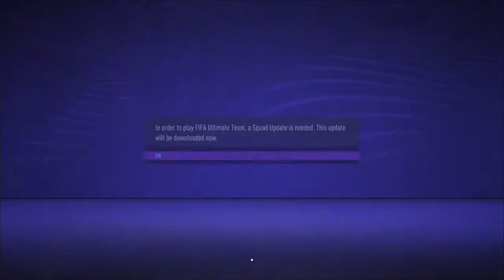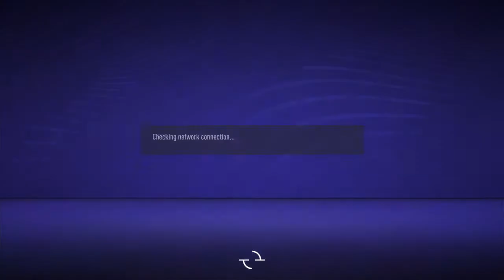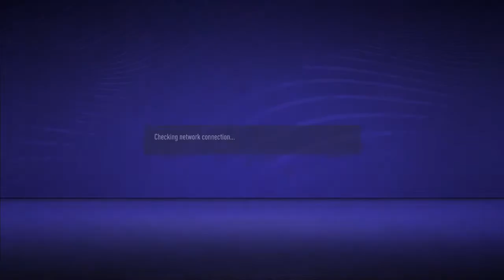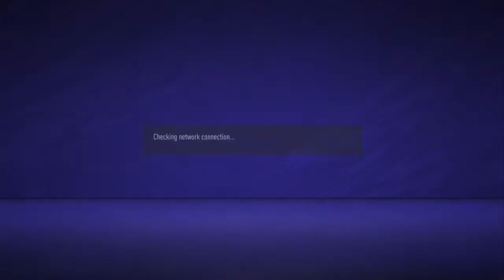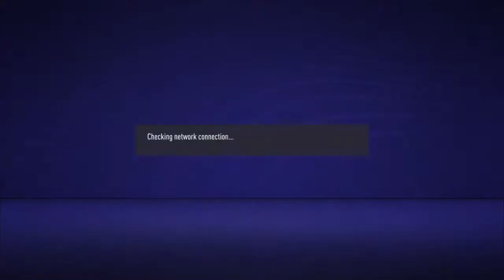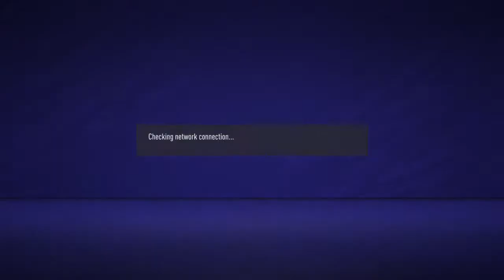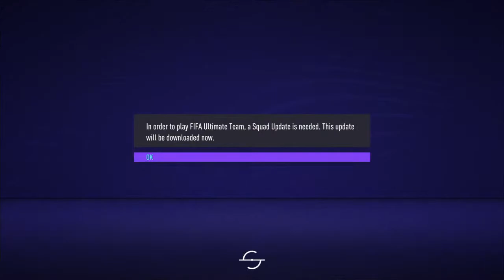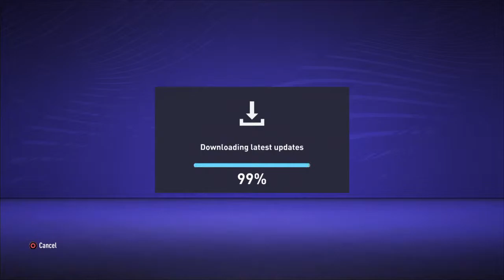Bunda LIVE/Episode 2